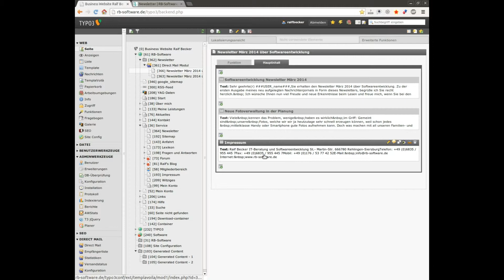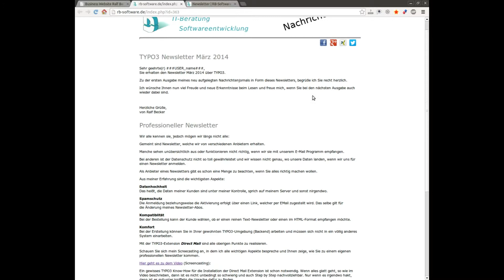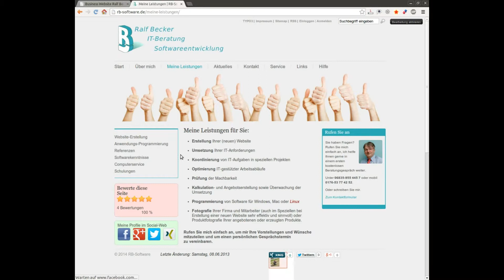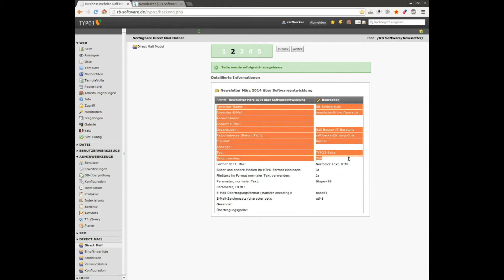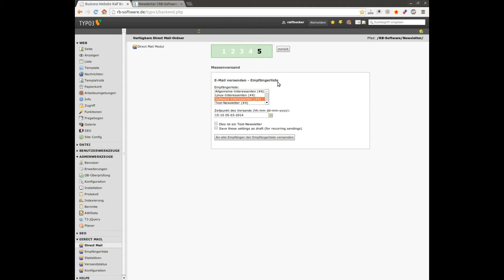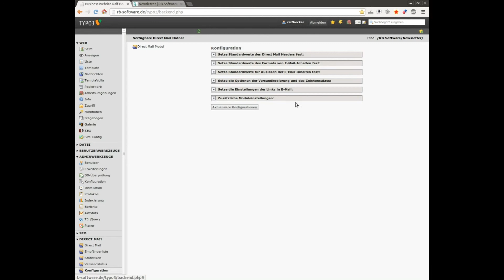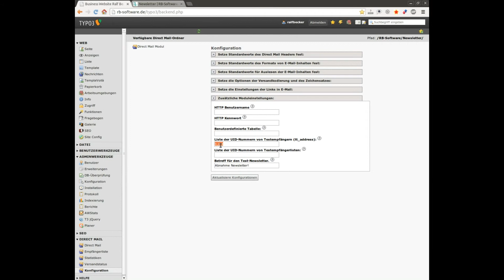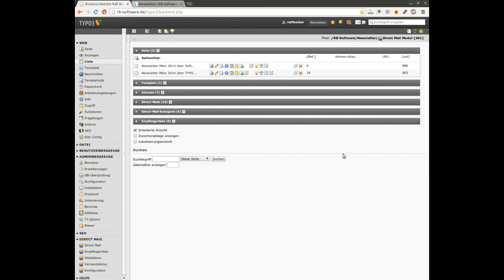Newsletter aus Redaktionssicht - Screencasting (Ultrakurz)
In diesem kurzen Video erfahren Sie, wie Sie einen Newsletter mit der Extension Direct Mail (direct_mail) als Redakteur versenden können.

Über neue weitere Videos und andere Informationen aus der IT-Welt, halte ich Sie gerne über meinen Newsletter auf dem Laufenden. Melden Sie sich direkt an.